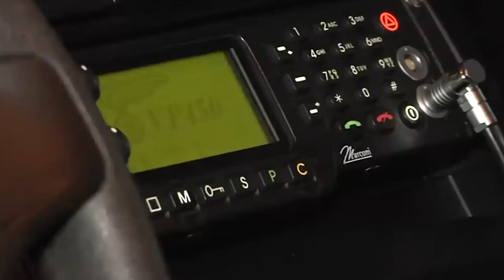Trovati a ballare in discoteca, cinque giorni di chiusura forzata per il Dolceverde